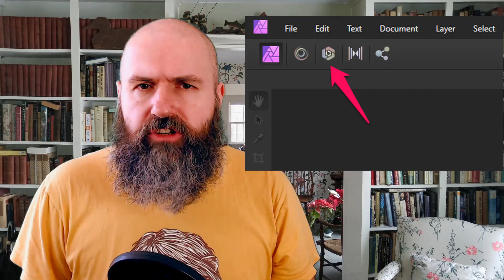10 Questions answered about Affinity Photo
Here are 10 Questions about Affinity Photo that I answer today:
1. Is Affinity Photo good for Beginners?
2) Should i get Lightroom or Affinity Photo?
3) Is Affinity Photo better than Adobe Photoshop?
4) Do I need Affinity Photo, Affinity Designer and Affinity Publisher?
5) Can Affinity Photo open and save PSD Files (Photoshop Files)
6) Can Affinity Photo edit RAW Files?
7) Can Affinity Photo create animated GIFs?
8) Is Affinity Photo non-destructive?
9) Can Affinity Photo import Photoshop Brushes?
10) Can Affinity Photo organize my Photos?

Avocado Dance Meme by Lisa Vertudaches